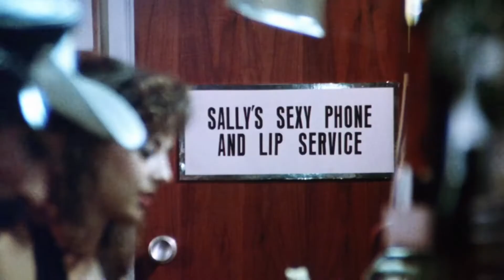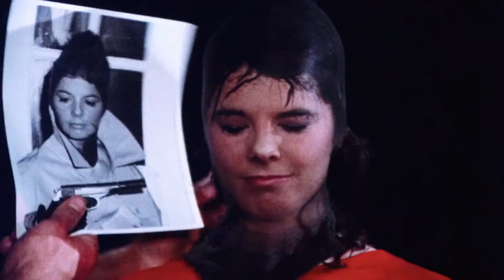Bullets, Bombs & Babes! What Happens in Malibu Express?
Malibu Express plot explained.

Part of the Andy Sidaris Triple Triple B series, Malibu Express stars Darby Hinton as a private investigator hired to investigate.. something.

Also stars Sybil Danning, Art Metrano, Lori Sutton, Lynda Wiesmeier and Robyn Hilton.

The Andy Sidaris "Triple B" Series includes;-

Malibu Express (1985)
Hard Ticket to Hawaii (1987)
Picasso Trigger (1988)
Savage Beach (1989)
Guns (1990)
Do or Die (1991)
Hard Hunted (1992)
Fit To Kill (1993)
The Dallas Connection (1994)
Day of the Warrior (1996)
Return to Savage Beach (1998)

To recommend a bad movie, please post in the comments.